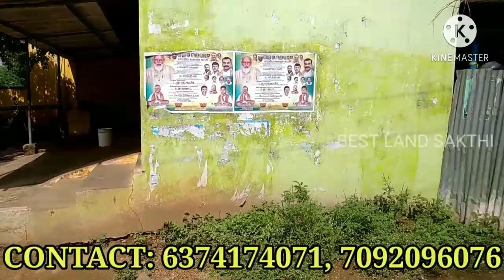Redhills Best land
Checkout Other lands:-